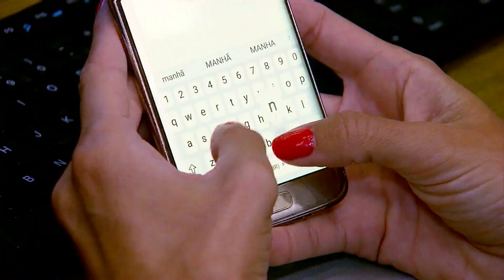Chris Noth, ator de 'Sex and the city', é acusado de assédio sexual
O ator Chris Noth, o Mr. Big de 'Sex and the city', está sendo acusado de assédio sexual por duas mulheres.